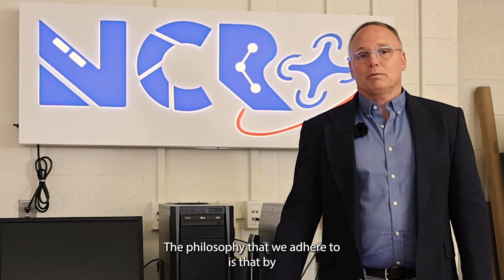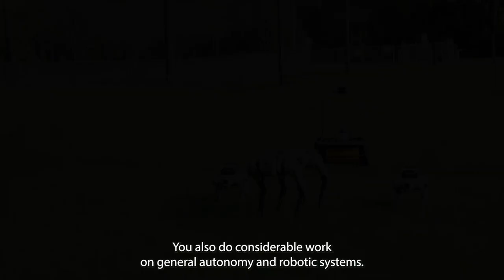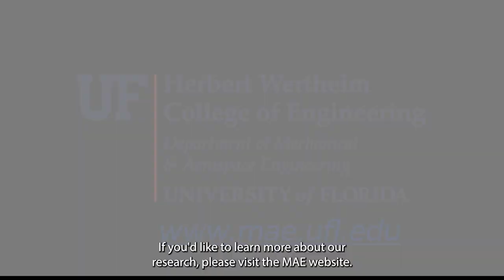Nonlinear Controls and Robotics Group - Warren Dixon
Dr. Dixon provides an overview of the research conducted by the Nonlinear Controls and Robotics group.